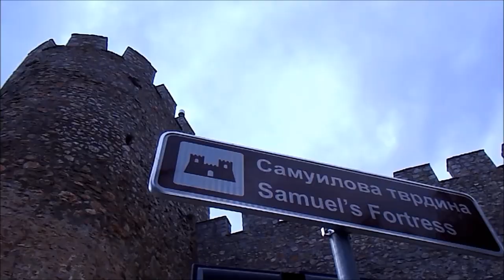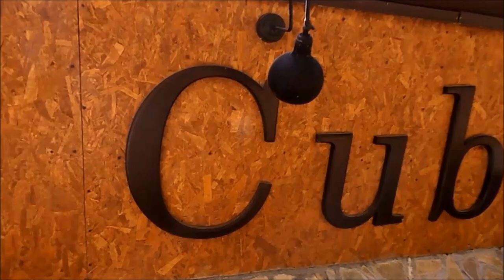OHRID 2014•Bojan Kocev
Ohrid is the city i proudly call my second home,because it is a place where i feel really free to do whatever i want and to not be judged about,city where i relax.Ohrid is famous for its old houses,and one of the oldest lakes in the world.
But enough talking,i hope you enjoyed the video.

Filming:Bojan Kocev
Actors:Bojan Kocev & Acko Nikolovski & Dimitar Kocev
Editing:Bojan Kocev
Directing:Bojan Kocev

Filmed on:Nikon COOLPIX L810
Edited on: Movie Maker
 Imagine Dragons - On Top Of The World (Official Music Video)